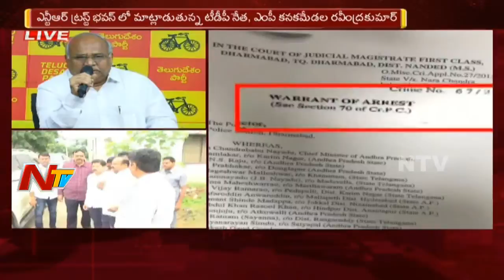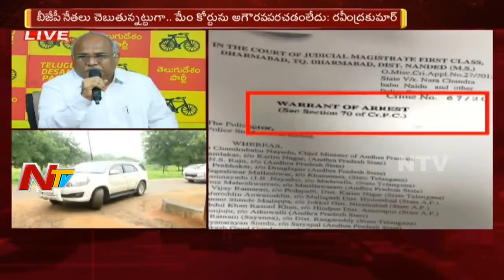TDP Leader Ravindra Kumar Over Chandrababu Babli case | Condemns as BJP party Fake Cases| NTV